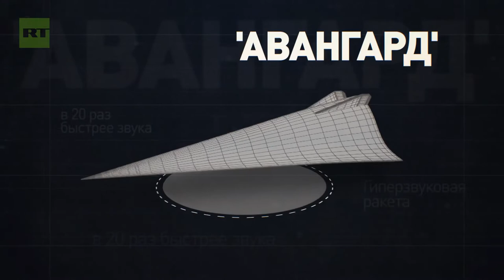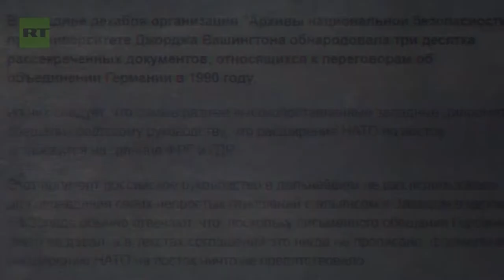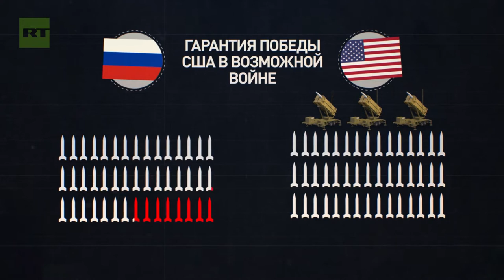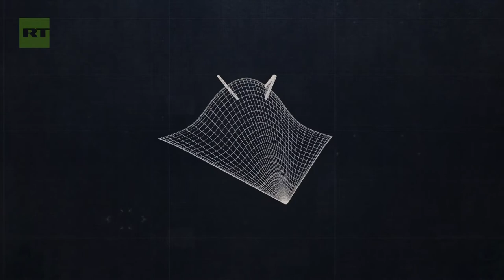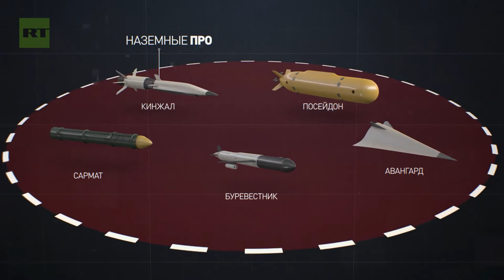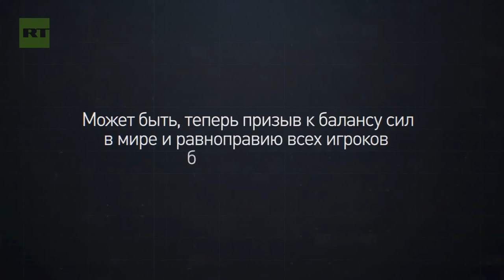Rudal Hipersonik Rusia Mampu Capai Washington Kurang Dari 15 Menit (MP3 Official Music)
Rossiyskiye giperzvukovyye rakety mogut doletet' do Vashingtona meneye chem za 15 menit
Uzhasnyye rossiyskiye aviatsionnyye rakety (MP3 Official Music)